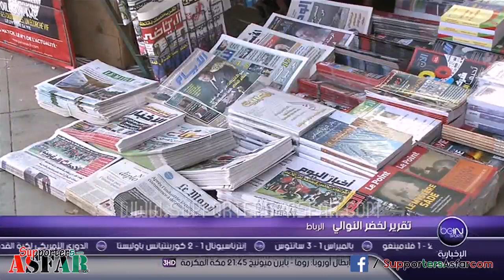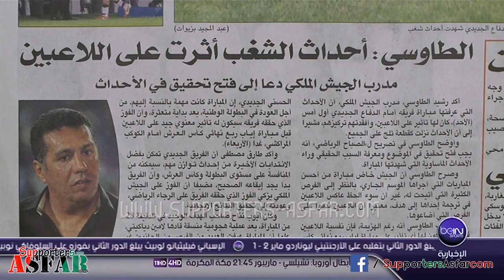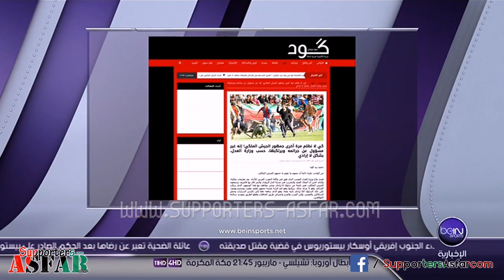شغب مباراة الجديدة على قناة "بي ين سبور" و تدخل الماغودي